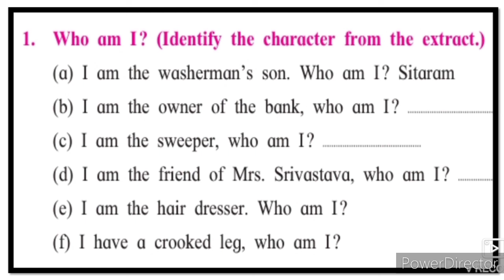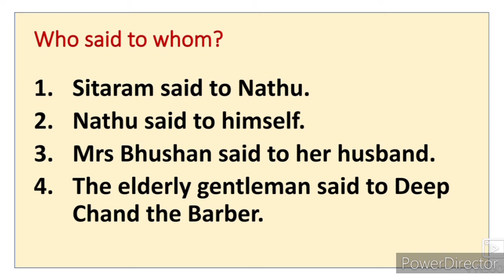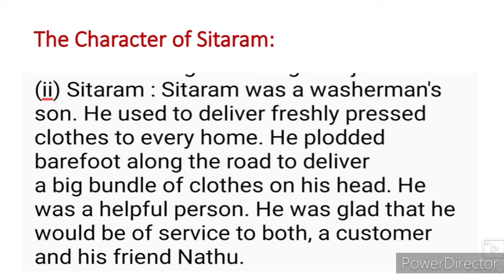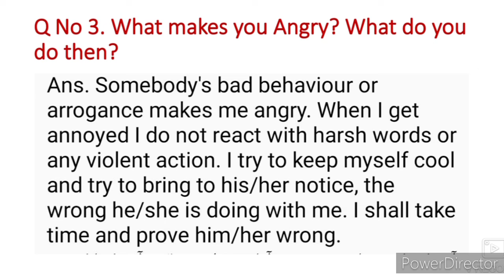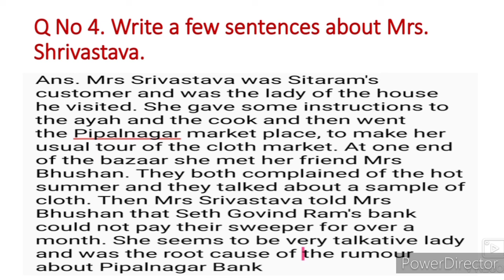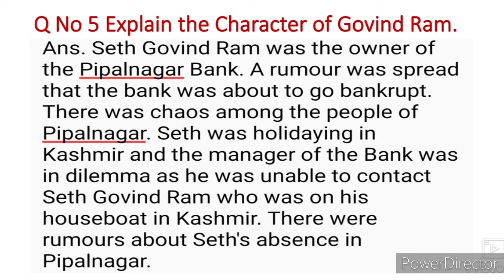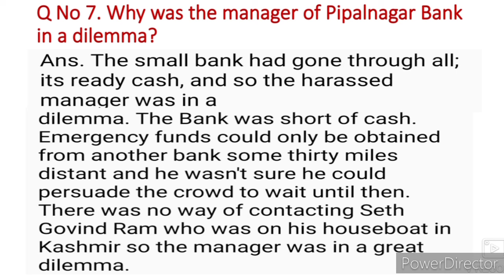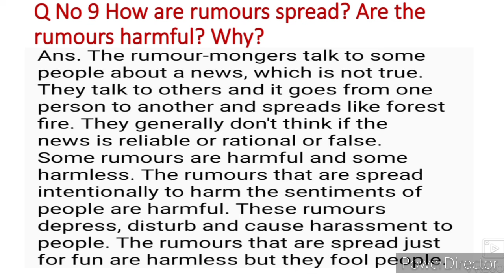10th English2.2 The Boy Who Broke the Bank Question Answer English Workshop Activities State Board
10th English2.2 The Boy Who Broke the Bank Question Answer English Workshop Question Answer activities important Questions Solved Exam Paper  Urdu Medium English workshop Activities questions answers video gives you complete information and Explanation about the chapter The Boy Who Broke the Bank. Urdu medium channel by sir Abdul sattar khan provide quality online education for students of Urdu medium school Xth class Urdu medium English Ch 2.2 The Boy Who Broke the Bank.
Urdu Medium English State Board Question Answer English Workshop Question Answer Urdu Medium State Board